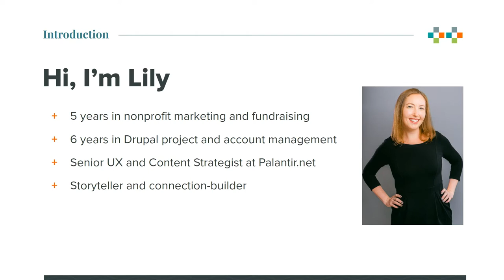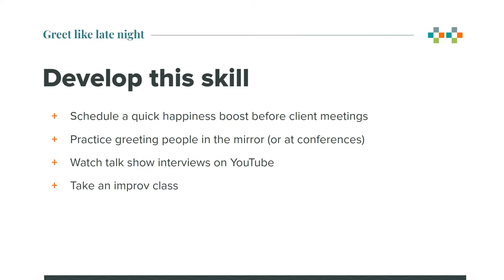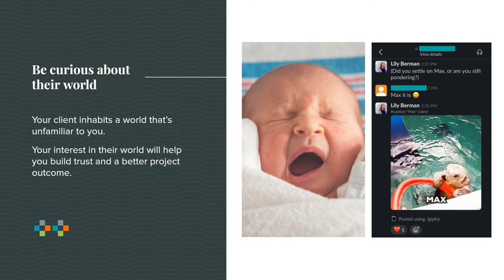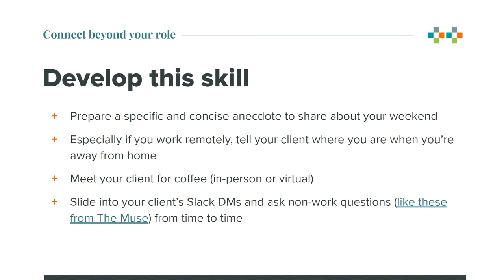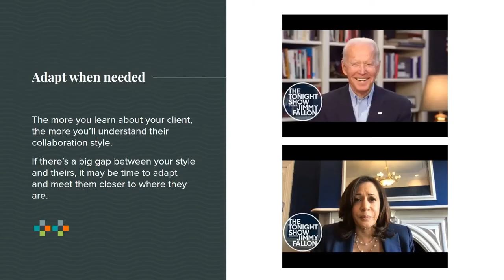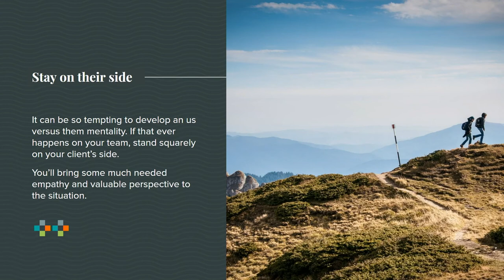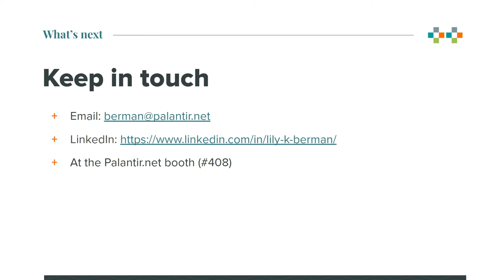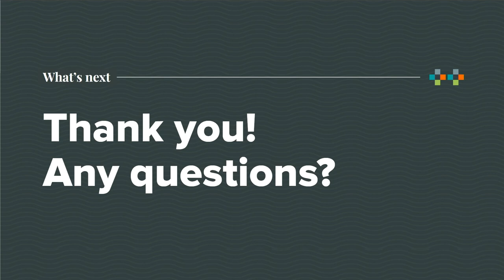Simple secrets to great client relationships: DrupalCon Portland 2022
Speaker: Lily Berman

If you work with clients on Drupal projects, you’ve likely encountered challenges. Our work is often technical and complex, so it’s difficult to discuss with non-technical clients. Our work is often agile and unpredictable, so we may need to deliver difficult news or deviate from our initial plan. And, great client relationships don’t just magically appear. They need to be intentionally cultivated and maintained.

From day one working in Drupal agencies, I made it my mission to create a great experience for our clients. Clients have left me comments like “I really feel the compassion for our work and our needs emanating from Lily” and “Can't say enough nice words about Lily.” How do I do that? Come to this session to find out.